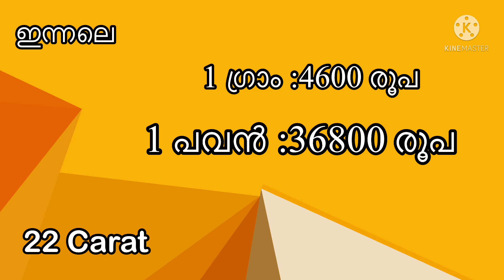സ്വർണ്ണവില കൂടിയാലും കുറഞ്ഞാലും ലാഭം തരും നാഷ്ടമില്ല/kerala gold rate today/goldprice/goldrate/916